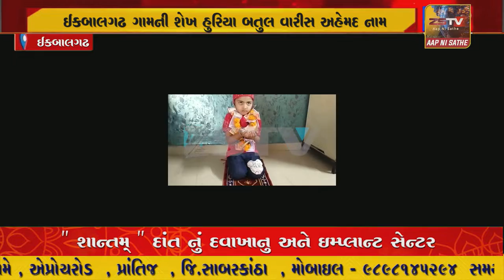ઈકબાલ ગઢ ગામની શેખ હુરિયા બતુલ વારીસ અહેમદ નામ ની પાંચ વર્ષની નાની બાળકીએ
ઈકબાલ ગઢ ગામની શેખ હુરિયા બતુલ વારીસ અહેમદ નામ ની પાંચ વર્ષની નાની બાળકીએ રોજુ રાખી અલ્લાહ પાસે માંગી દુઆહુરિયા બતુલે કાળઝાળ ગરમીમાં નાની ઉંમરમાં રોજુ રાખી ને ઉત્તમ ઉદાહરણ પૂરું પાડ્યું છે.